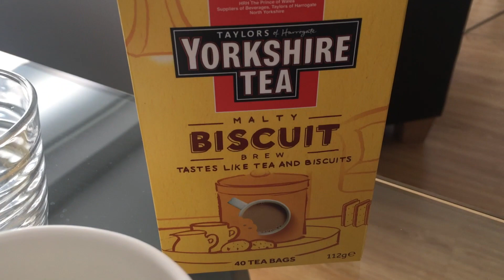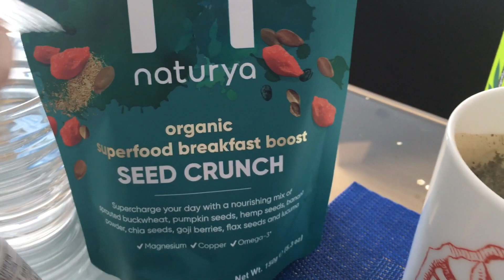🧁What I eat in a day| Cosa mangio in 3 giorni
Cosa mangio in un giorno? Ecco qua un video che raccoglie clip delle mie colazioni, dei miei pranzi e delle mie cene.

🥧Trovi la ricetta completa, della crostata con ricotta e Nutella, sul mio blog:

❤️Shopping su Amazon Italia: